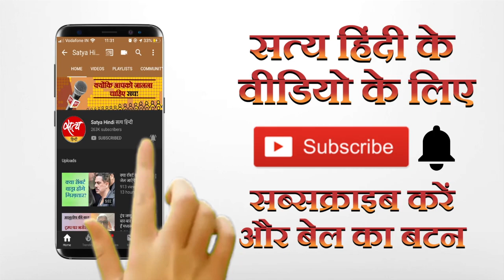बजरंग दल: चर्च में जाने वाले हिंदुओं को पीटेंगे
असम में बजरंग दल ने कहा- हिंदू चर्च गया तो बुरी तरह पीटेंगे! किसानों को लेकर फंसा पेंच, सरकार पीछे हटने को तैयार नहीं! वैक्सीन लगवाने के बाद कैसे संक्रमित हो गए मंत्री अनिल विज! देखिए वरिष्ठ पत्रकार नीलू व्यास का ख़ास विश्लेषण। Satya Hindi